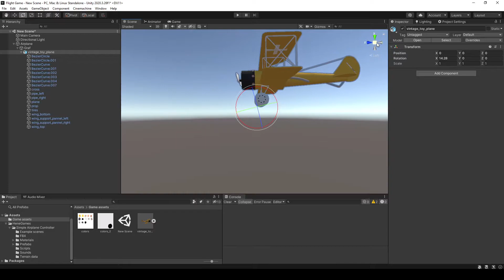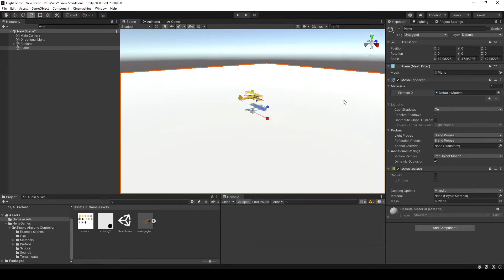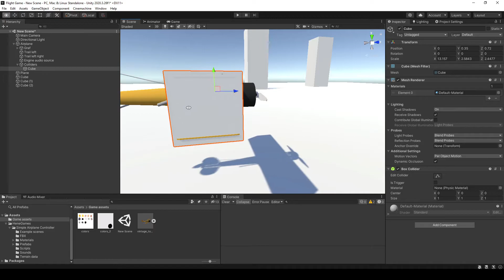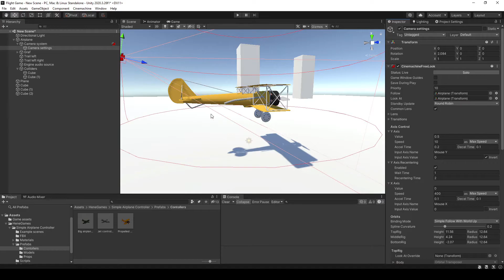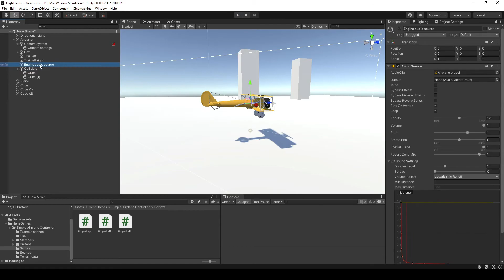Simple Airplane Controller: Custom airplane